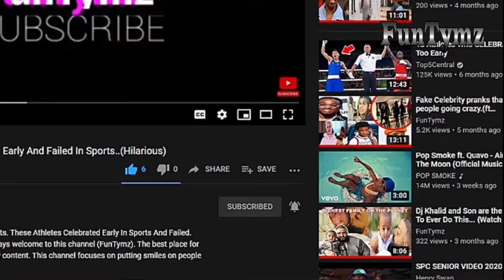Most Funniest and Embarrassing Zoom moments. (They forgot to turn off their camera)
Here are some funny and embarrassing zoom fails to make you laugh. some people who forgot to turn off their cameras during zoom meetings.